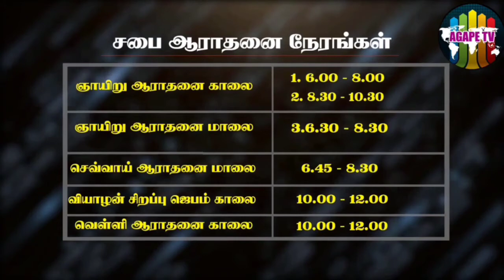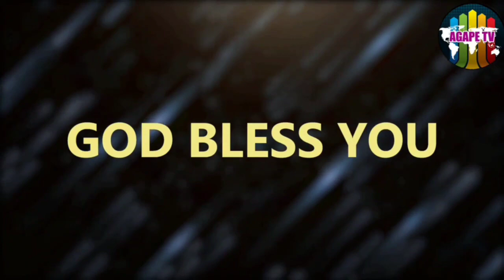நிந்தையை மேற்கொள்வது எப்படி? |பாகம்-20 (பகுதி 1)|Rev.Julius Jacob| Agape City Church